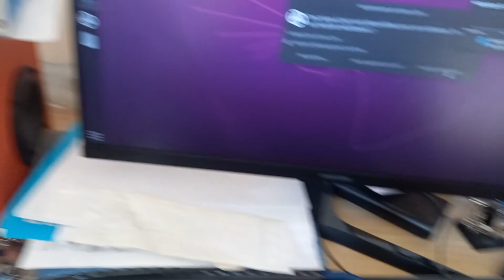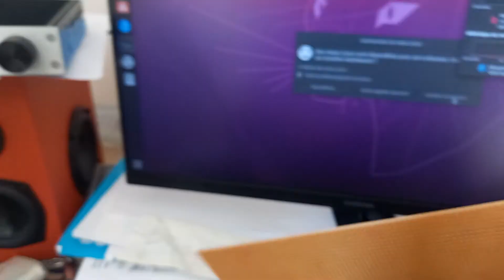[ELECTRO] Ampli TDA2003 01